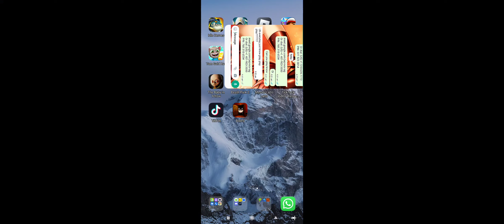I got the w in pupg